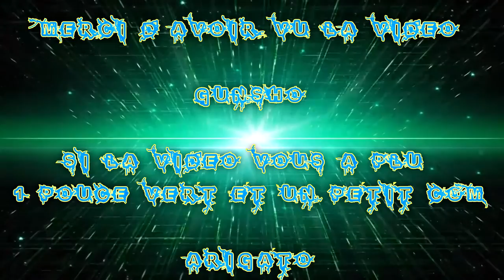(FR) Let's Play De Fallout 4 Ep 47 Poste 115 de la fraternité Super Mutant X Problème :I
Poste 115 de la fraternité  .. Super Mutant ! X  Problème :I

Pa mis de mot :P (oublié)

Info Complémentaire !

Enjoy !! Gunsho !!